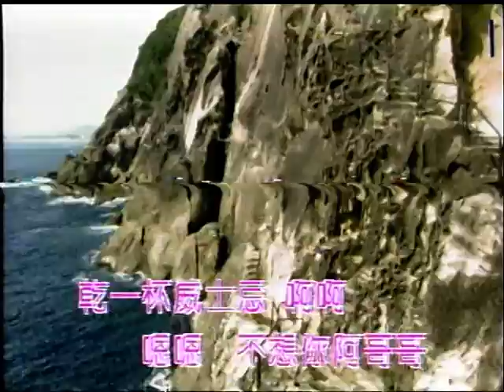台A~阿哥哥.mpg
貝斯特之友台A~阿哥哥